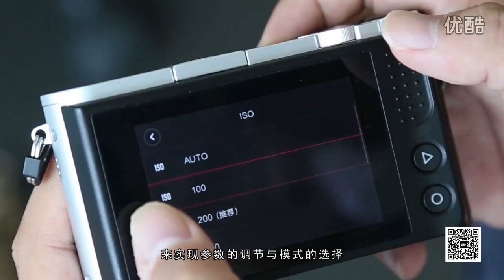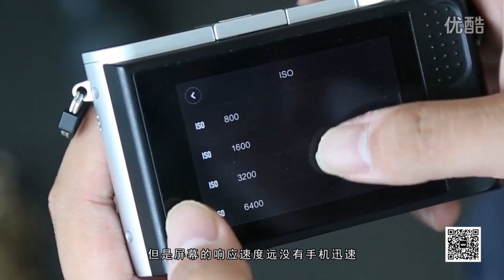[English sub] YI M1 Mirrorless Digital Camera First impression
“With the launch of the YI M1, we are aiming to re-energize professional quality photography by making it accessible and simple to use for the average person or amateur photographer,” said Sean Da, CEO and Co-Founder of YI Technology. “Our mission is to bring top of the line technology to professionals and beginners alike in a simple, easy-to-use form and the YI M1 is no exception.”